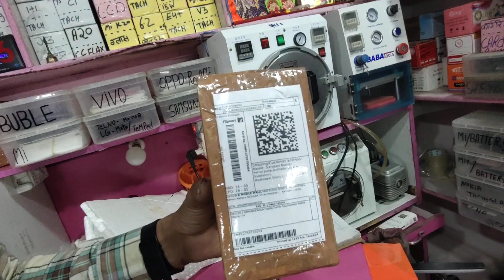(660), Samsung G313 touch | website link - DKMOBILEWALA.COM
100 दिन का COMPLETE COURSE